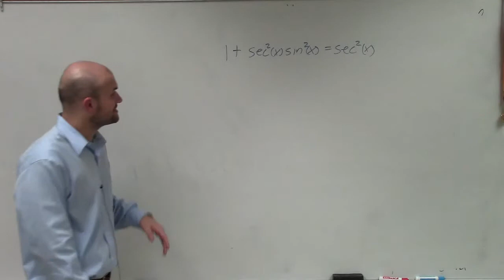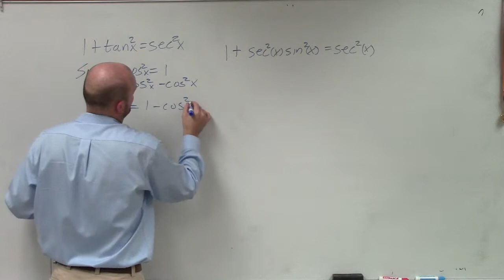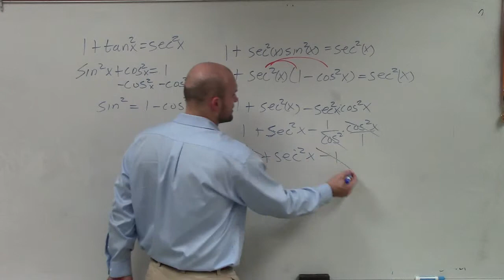Using pythagorean identities to help me verify an identity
👉 Learn how to verify Pythagoras trigonometric identities. A Pythagoras trigonometric identity is a trigonometric identity of the form sin^2 (x) + cos^2 (x) or any of its derivations. To verify trigonometric expression means to verify that the term(s) on the left-hand side of the equality sign is equal to the term(s) on the right-hand side.

To verify Pythagoras trigonometric identities, we convert the given trigonometric identity to any of the forms of the Pythagoras trigonometric identity.